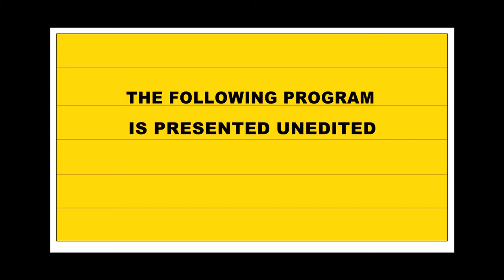Brookfield MA Zoning Board of Appeals, August 1, 2017